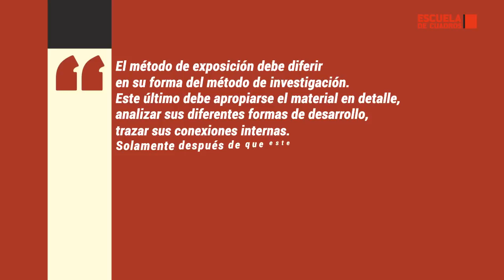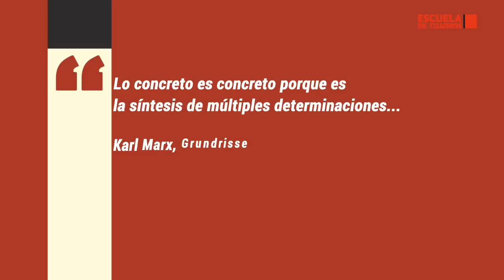Grundrisse | con Marcello Musto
En este programa Marcello Musto nos introduce a los Grundrisse, los textos que Marx escribió entre 1857 y 1858, también conocidos como "Elementos fundamentales para la crítica de la economía política". Musto contextualiza estos "borradores" de El capital, repasa algunos de los temas centrales, y analiza su recepción.